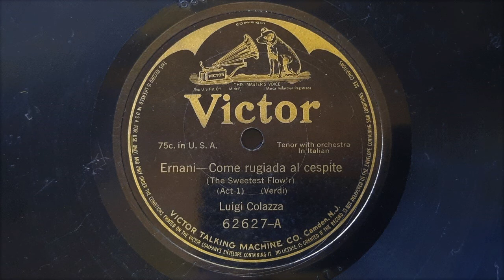Ernani - Come rugiada al cespite (Verdi) Sung by Luigi Colazza (Tenor) with orchestra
Ernani - Come rugiada al cespite (Verdi) Sung by Luigi Colazza (Tenor) with orchestral accompaniment

Recorded by The Gramophone Company (Italy) Milan, 30 November 1906
Recordist: Fred Gaisberg.
This issue: Victor 62627
Matrix 9447b

Luigi Colazza (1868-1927) made his operatic debut in his birthplace, Rome in 1868. He sang many roles and created the title role in the opera "Andrea Chenier" in Bergamo in 1899. He recorded a number of titles between 1904 and 1911 for major record companies, Columbia, The Gramophone Company, Pathe and others. Following his singing career he became a professor in the Trieste conservatory.

"Ernani" is an operatic drama written by Giuseppe Verdi with libretto by Francesco Maria Plave that premiered in Venice in 1844. It was based on an 1830 play by Victor Hugo.